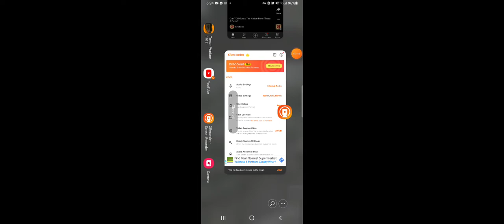Trench Warfare 1917 Exploits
If you're confused about what happened in the video, allow me to explain.

The first exploit I showed was how to get "free" downloads. To do that, you just have to choose an online level, and rapidly hit the play button there. Unforunately my phone is too good so I can only get about 3 downloads per try. Also know that this will mess with the game and not load the level so if you still want to play it then you have to restart the game. I think this happens because a "play" is counted when you hit the play button. So hitting it multiple times can make several plays.

The second exploit I showed was a negative like counter. To do it just simply hit the like button so fast that the game has a hard time keeping up and start counting more unlikes and eventually, the like count will start going down. Very important note is that if you do this too much, you get put offline for a few minutes. So keep that in mind if you want to do the second exploit.

Overall, Trench Warfare 1917 is a very fun game, but there are a fair bit of holes in it. Like the limited fog time, the Italian assault and special troops having the same template, the White Army campaign being accessible from the start, the Ottoman and American campaign having all levels unlocked and more. But for what it is, it's cool.

no caretaker fan content
cry about it